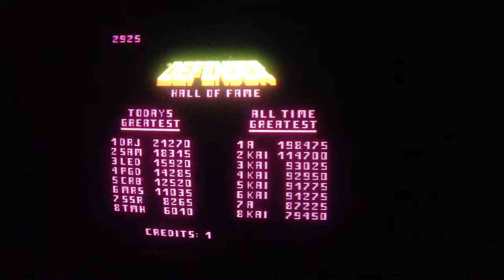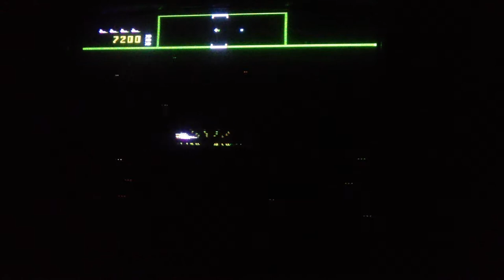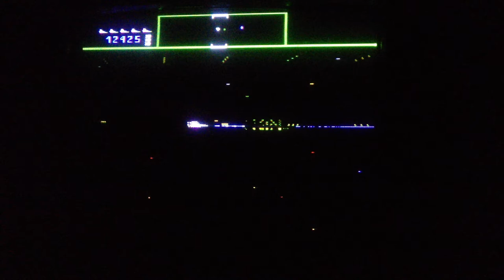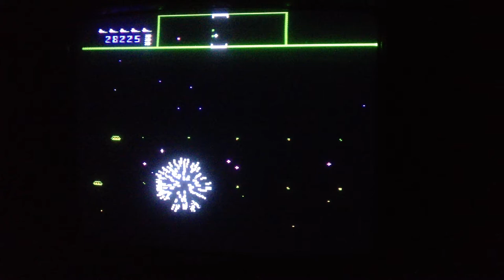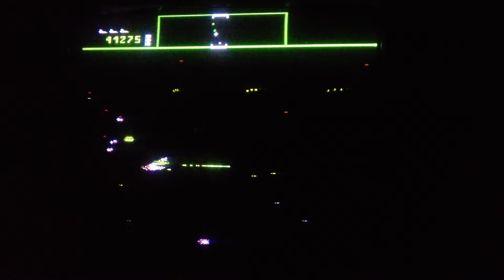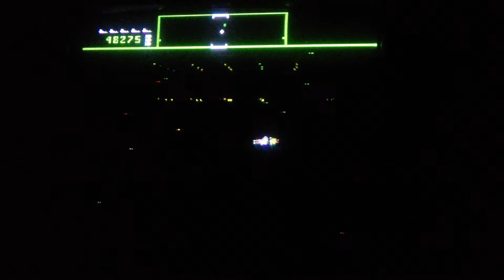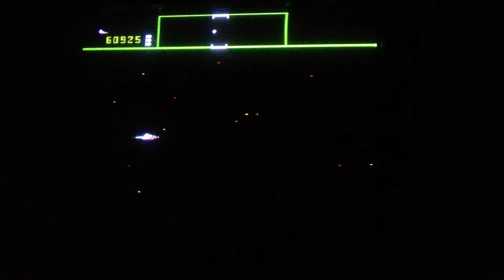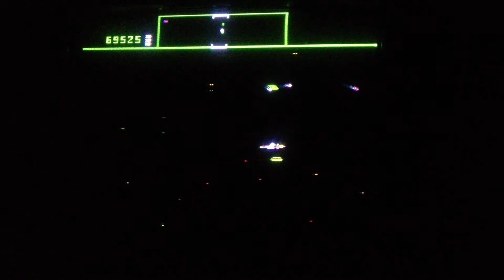Williams Defender arcade game -- baiter hunt! 69K - vid #2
Baiter hunting. I go through wave one, then at the end of wave two I leave a single pod, then hunt baiters.  I have standardized on going into space so I always start my baiter hunt at 6K. These are Red ROMs at factory settings with the following change: Settings #8 & #18 are at 3 & 10 respectively.

This is my second video of baiter hunting and it's still really hard.  Not anywhere near my goal of 350K.  I've also tried baiter hunting at 99/99 difficulty and it's not all that much harder.  It's always remarkable to me that the ship itself feels faster at 99/99 -- I wonder if the lower difficulties have some wait states or such programmed in.  Maybe I'll make a video of that; the only problem is it's extremely hard for me to get my "standard start" at 6K with four ships stacked.  Anyway, fun stuff.  I do pretty well in the early part of this game, but I think I just get tired.  I didn't have as many dozen-baiter style battles as in the first video, but I think I was more efficient about shooting the baiters right away.  I've also played a bunch of games where I mix baiter hunting with other play.  Since my whole game is in space, I can do some practice against mutants, and since I get ships every 3K I can play without using smart bombs (for the most part), which is also interesting practice.

Some more thoughts:

 * Another way to try: patrol back and forth on the planet rather than trying to stay as far as possible from the pod -- maybe motion like that will affect the baiter behavior.

* Do they have some limited AI? Do they learn what I'm doing, see if they can adapt their attack to my pattern?

* How quickly do they come in -- does the rate accelerate? Sometimes it seems like it does up to a point, then kind of resets.

* Double - materialization - how to deal with this?

* Some variations for training: usually just one pod remaining, but can do up to three enemies - maybe hardest would be 1 mutant, 1 swarmer, 1 bomber.

* Firing rapidly - many shots; pros and cons: one advantage is that the first shot or two can be used as a tracer to see how to adjust the aim. The disadvantage, of course, is that it takes more time, and you might be giving up your CPU slice; i.e., when you want to hit fire you'll get a delay. One corollary of this is that it seems often good to wait just a moment when the baiter first arrives, then fire, as you'll have the full time slice. Don't jump the gun, just give it that ever so brief pause, then vaporize.

* Most dangerous is when they materialize right on you. What to do then except try to be elsewhere. Or really close is hard sometimes just millimeters from the ship, hard to fire soon enough.

* To really be good at baiters, have to be able to enjoin them in a knife fight. It's really that up close and personal.

* As someone commented on one of Mikael Lindholm's videos, it's not just being able to fire accurately, but also bullet dodging. So many shots fired by baiters.

* The baiter kamikaze move is perhaps their biggest weapon. If they can slam down on you they will, they're just trying to get in range.

* If I am able to tag a baiter very quickly upon its appearance then the next one comes in a bit sooner than if I miss my first shot, so the pressure is always on!

* When a baiter is above and has "locked on" very tricky to avoid, but often possible. This is the key scenario to understand how to recover from because it always happens.

* Garry Wittingham has suggested that the ultimate way to baiter hunt would be to carry eight humanoids, then I could get them to warp away (by firing a lot) if the action was too hot.

Grey Wolf had a whole bunch of comments on the "Williams Defender Players Unite" facebook page:

Baiters have a NEAT AI. They tend to do one or more of the following:

* squeeze you to/at the top or the bottom
* fire directly at you
* fire to close off your escape maneuver
* angle directly for you
* angle so as to force you to fly into another fatal obstacle
* warp in on top of you
* interpose themselves between your ship and the last remaining enemy, possibly giving said enemy a chance to retaliate or giving their shot that extra split-second it needs to hit you.

-- If you're around other enemies, I have found that a baiter will hang back a little more. It's almost like it is hoping you will panic and just plow into something else.